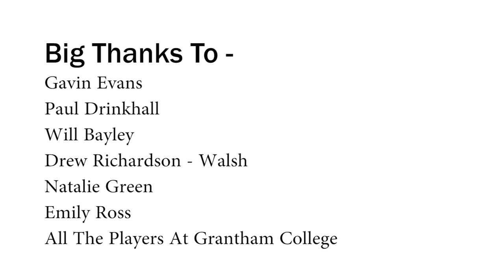Performance Table Tennis Academy | Grantham College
Welcome to Grantham College Table Tennis Academy.
This is the place for you to come to study and access high quality table tennis training.